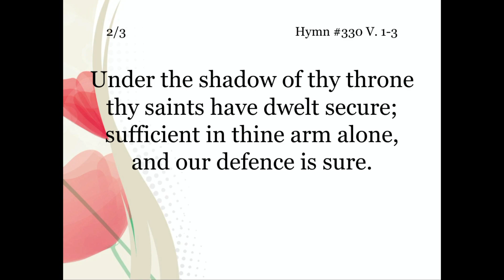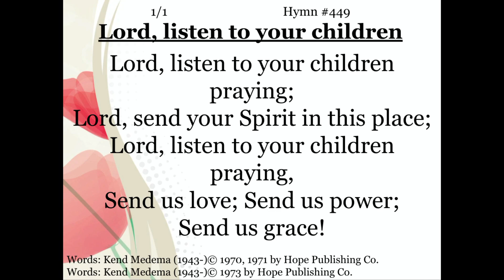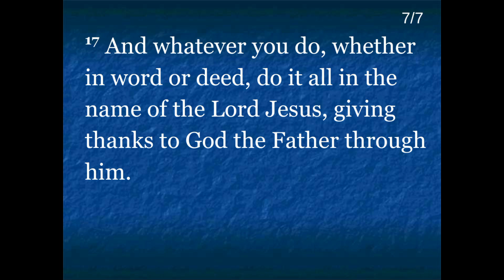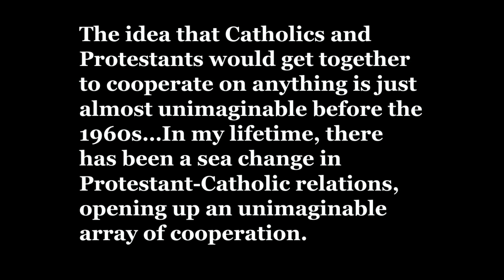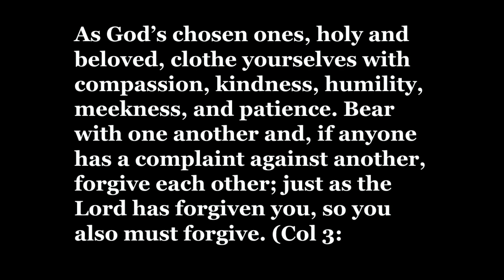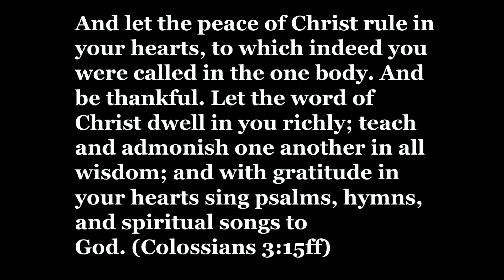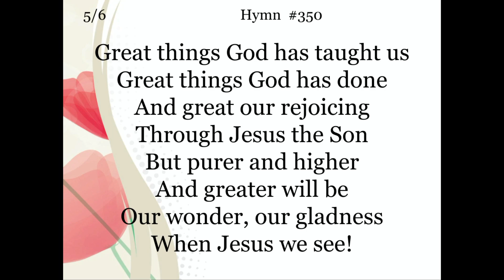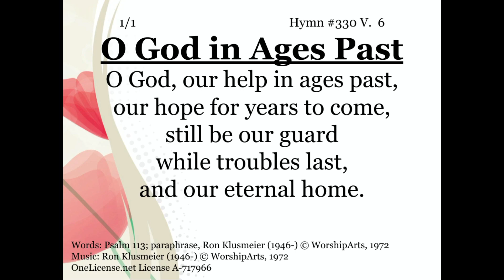November 7th Service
Remembrance Day: Bringing Two Worlds Together